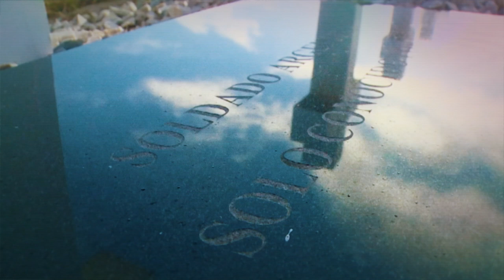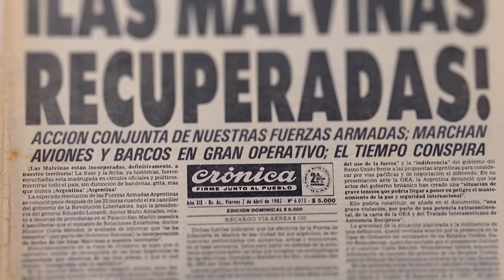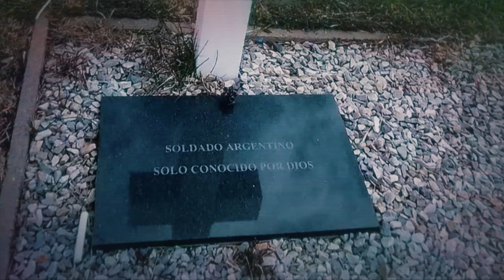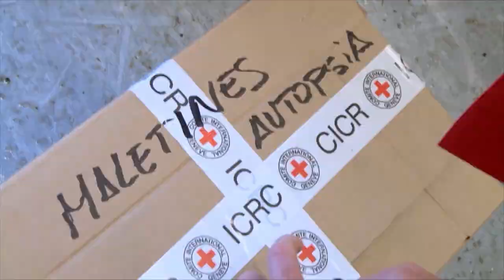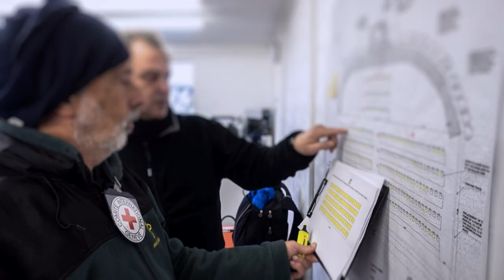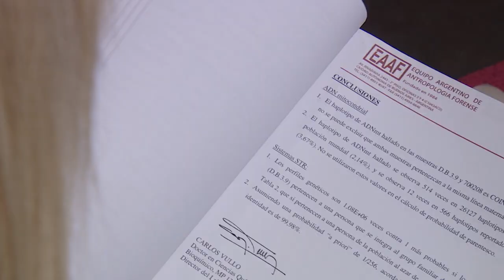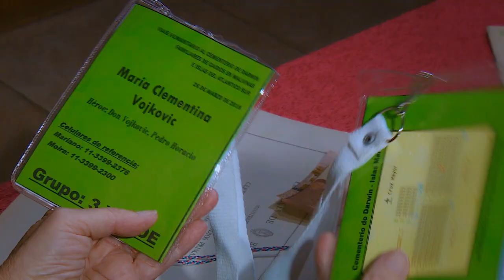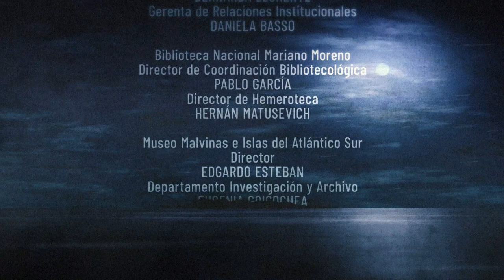Episodio 06: Plan Proyecto Humanitario Malvinas - Malvinas y Yo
El Equipo Argentino de Antropología Forense fue parte del Plan Proyecto Humanitario Malvinas, que trabajó en la identificación de 115 combatientes argentinos enterrados sin nombre en el cementerio militar de Darwin.

Silvina Turner y Viginia Urquizo, integrantes del Equipo, dan cuenta de ello, lo que permite vivenciar mejor la búsqueda de Maria Vojkovic, hermana de Pedro Vojkovic, combatiente de 19 años caído en Malvinas. El cuerpo de su hermano desapareció durante 35 años, hasta que fue identificado en 2017 en una de las tumbas destinadas a soldados argentinos "sólo conocidos por Dios".

Malvinas y Yo es una propuesta que cuenta con una perspectiva en primera persona esa dolorosa experiencia colectiva, a partir de las vivencias de quienes, desde distintos lugares, atravesaron la Guerra.

Conducción: Julieta Ortega